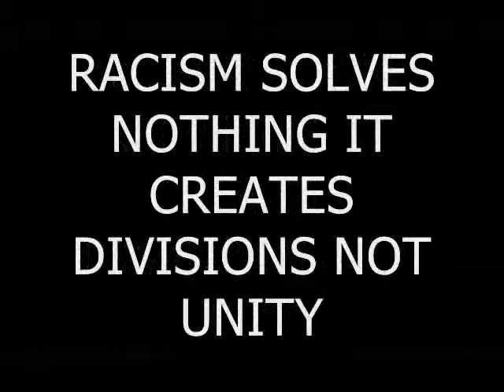IT'S A GREAT DAY NO EMERSON WINDY MASCOTS [HD]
Updates: EMERSON WINDY DELIVERS SINCERE APOLOGY AND REMOVES CONTENT

Outstanding, because life is a learning process. Many thanks from NCNN the Global Community Americas, Africa, Madagascar, Australia, New Zealand 100% Pure Heart, plus all Subs and Native islanders from Atlantic to Pacific. We Exercise Peace. No Plastic Keeping It Real — at World Wide.

We The Indigenous Community, voice our opinion and garner more support/petitions against Emerson Windy - Please like the page and support, plus invite friends. Idle No More!

Fight racism without racism.

RACISM SOLVES NOTHING IT CREATES DIVISIONS NOT UNITY — NO MASOTS PLEASE BE YOU. AND END BIGOTRY, HATE, FEAR, LIES and DISTORTION.